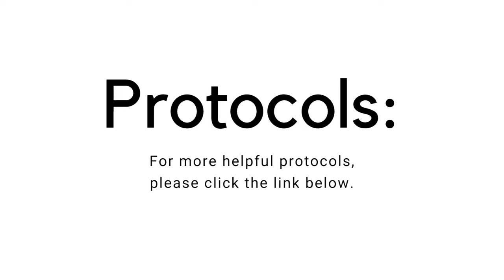Turmeric 3D vs. Joint & Muscle Care: Which one should I take?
Dr. Melissa provides a deep-dive on these two similar, natural anti-inflammatory supplements, clarifying when you might choose one over the other or in some cases, take both.

About Dr. Melissa Gallagher, Naturopathic Physician

About Organixx - Who are we?